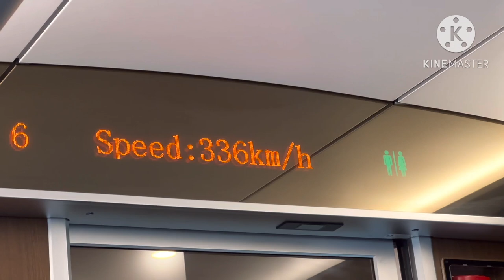Indonesia High Speed Rail “Whoosh” Halim-Padalarang 6/28/2024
Whoosh G1219
Depart Halim 8:45 AM
Arrive Padalarang 9:12AM
KCIC400AF